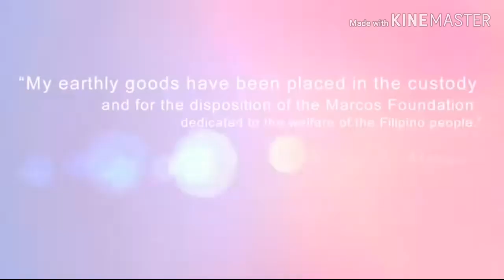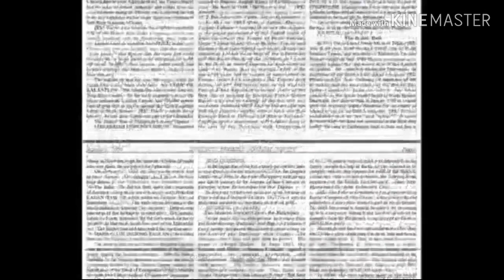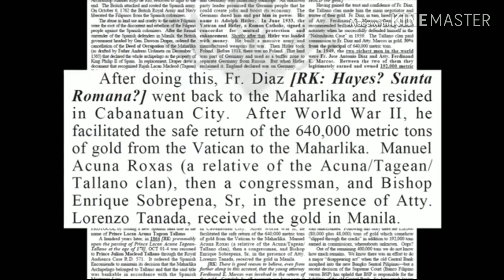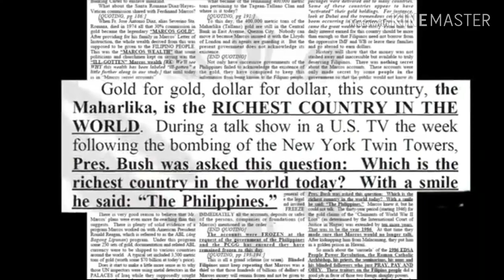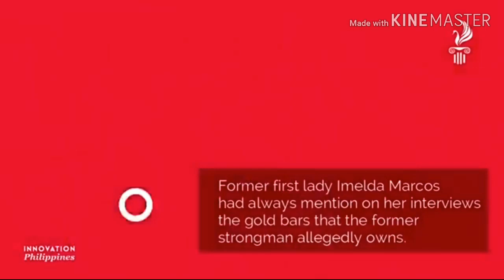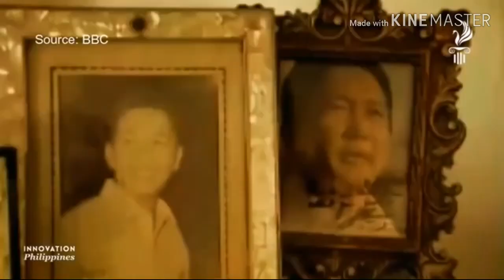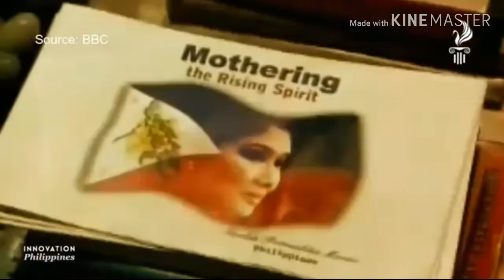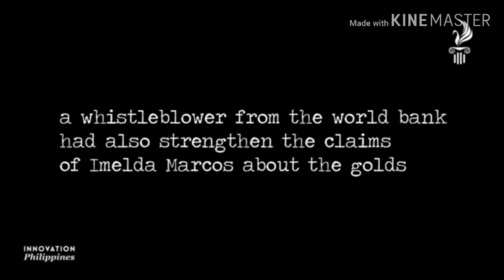Philippines/RICHEST Country of the World/TONS of GOLD